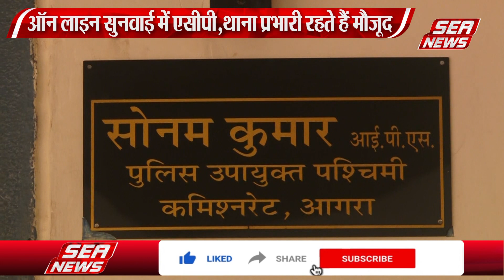अधिकांश मामलों का हो रहा निस्तारण | Most of the cases are being resolved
ऑनलाइन सुनवाई में अधिकांश मामलों का निस्तारण किया जा रहा है, डीसीपी वेस्ट सोनम कुमार कलक्ट्रेट स्थित कार्यालय में फरियादियों की चार माह से आॅन लाइन सुनवाई कर रहे हैं, हर पीड़ित की बात सुन अधिकारियों को दिशा निर्देश दिये जा रहे हैं,